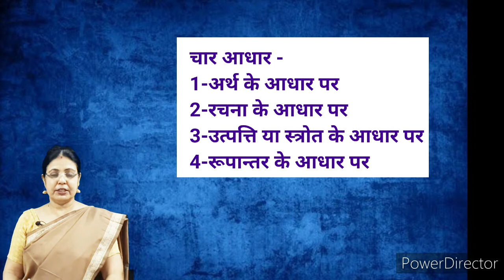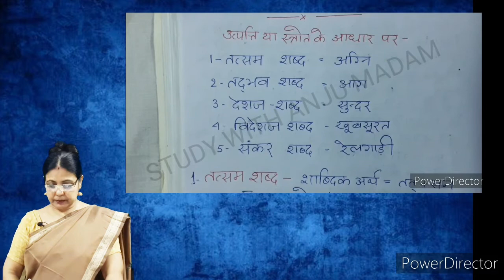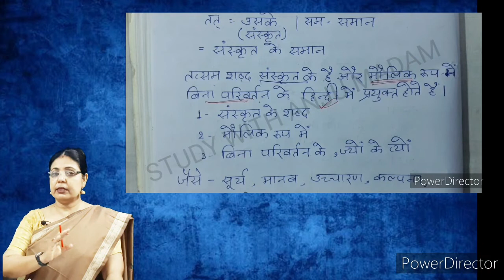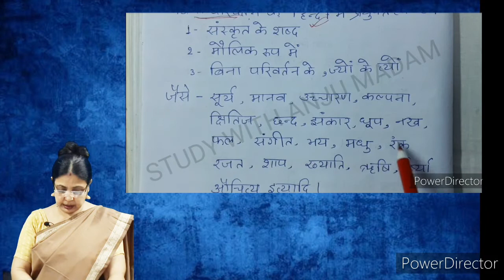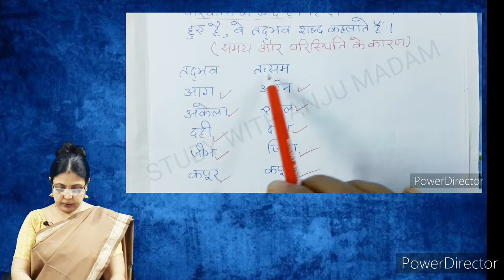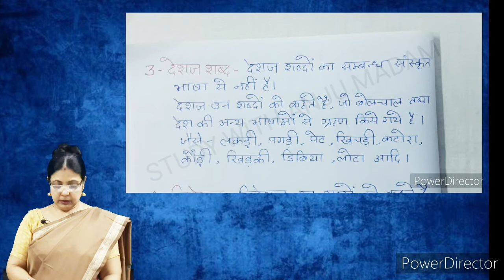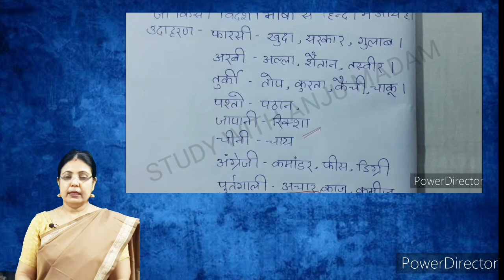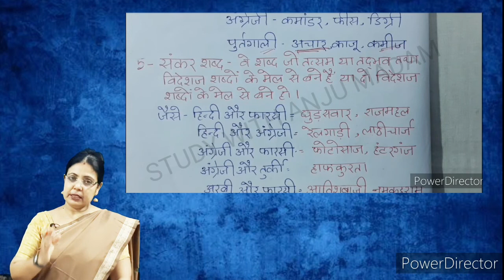"उत्पत्ति /स्त्रोत के आधार पर शब्दों का वर्गीकरण"-"तत्सम","तद्भव","देशज","विदेशज","संकर"very imp.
आज के विडिओ में मैंने  -"उत्पत्ति के आधार पर शब्दों का वर्गीकरण "को प्रस्तुत किया है।
यह सभी परीक्षा के लिए काफी महत्वपूर्ण है।इन के अध्ययन से आपको हिन्दी व्याकरण समझ में आ जायेगी।अधिक जानकारी से ही परीक्षा में अधिक अंक हासिल होते है।विडिओ को like,share अवश्य करे।साथ ही channel को SUBSCRIBE अवश्य करें।

5-हिन्दी व्याकरण-"अनेक शब्दो के लिए एक शब्द "(important for all classes & competitive exams)-॥STUDY WITH ANJU MADAM ॥
6-हिन्दी व्याकरण-उपसर्ग -संस्कृत के उपसर्ग (भाग-1)important for all classes & competitive exams--
7-हिन्दी व्याकरण -उपसर्ग-हिन्दी और विदेशी उपसर्ग (भाग-2)important for all classes & competitive exams ॥STUDY WITH ANJU MADAM ॥